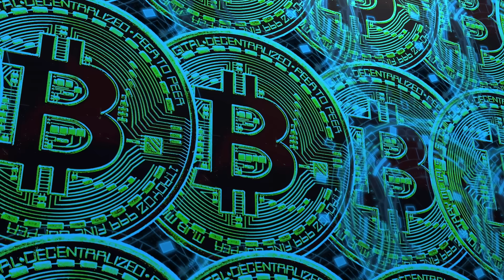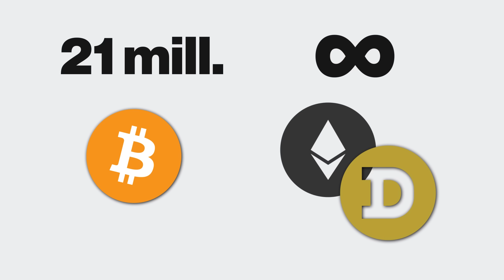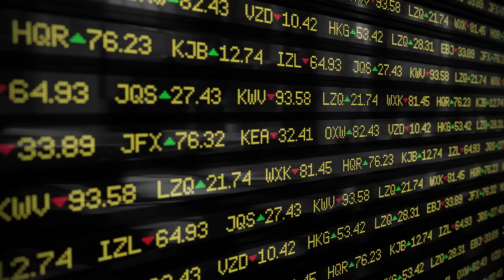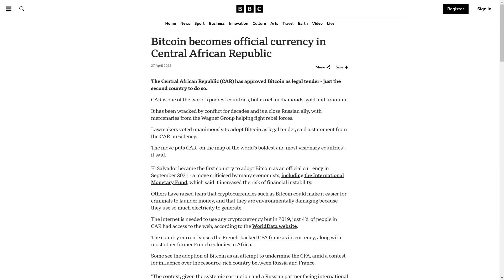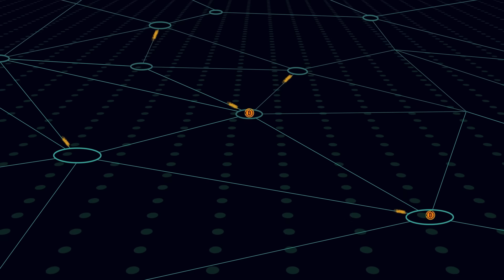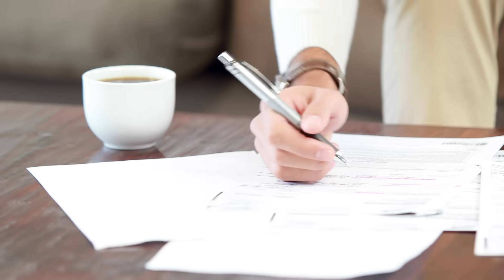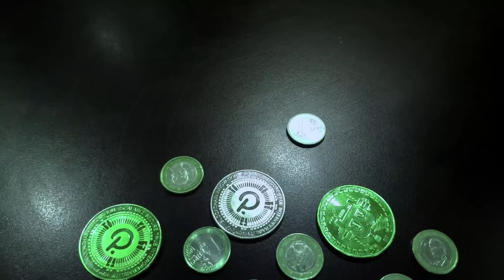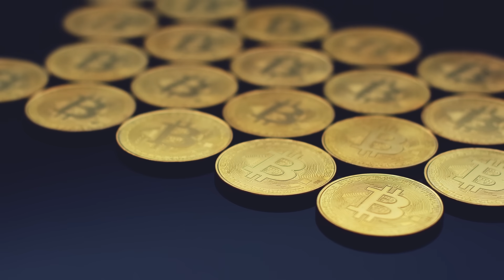₿ ➜ moneda global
❓ ¿Qué pasaría si Bitcoin se convirtiese en la moneda mundial? ✅

00:00 ¿Qué es Bitcoin?
01:16 Bitcoin vs. Oro
01:48 ¿Por qué Bitcoin y no otra cripto?
03:32 Inconvenientes de Bitcoin
05:01 La posición de los Estados
07:10 ¿Podrían detener a Bitcoin?
08:30 Bitcoin como moneda global